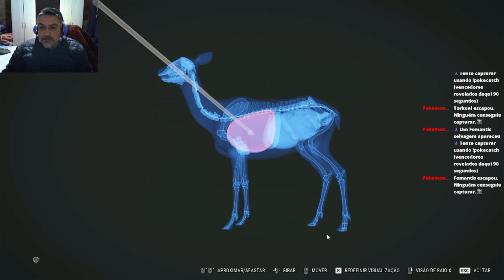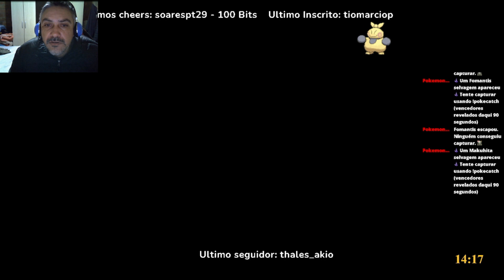Primeiros Tiros no The Hunter - Promo na semana de ferias da Steam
Nunca jogaste um jogo de caça como theHunter: Call of the Wild. Entra num mundo aberto atmosférico repleto de vida, desde animais majestosos e realistas até folhas que se afastam aos teus pés enquanto persegues as tuas presas. Podes escolher jogar sozinho ou juntares-te aos teus amigos e caçar em equipa. Mas lembra-te: tu não és apenas um visitante neste mundo, és uma parte inseparável dele mesmo. Quando detetares a majestosa armação do teu primeiro veado-vermelho a espreitar por entre a vegetação, a sensação é indescritível.